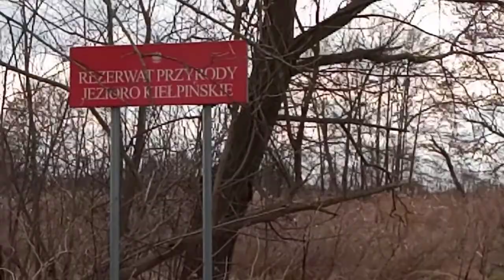Rezerwat przyrody Jeziorko Kielpinskie.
930 do końca.Najwyrazniej coś tam nie działa jak należy.Rezerwat utworzony 1988 r.mial obejmowac jeziorko i 50 m.brzegu a tak nie jest i przejście dookoła wydaje się nie możliwe.Prywatne grunty?